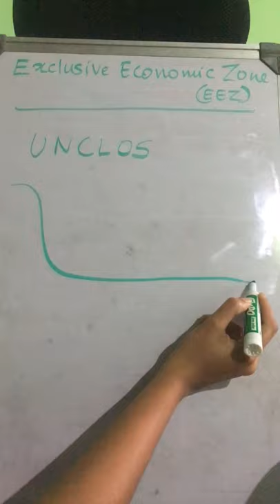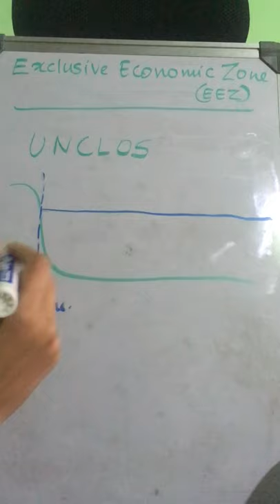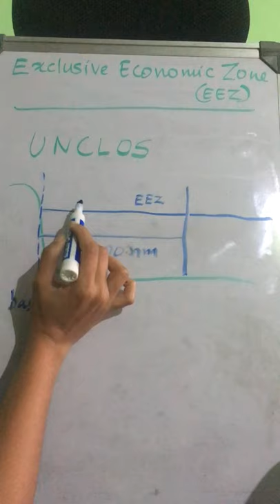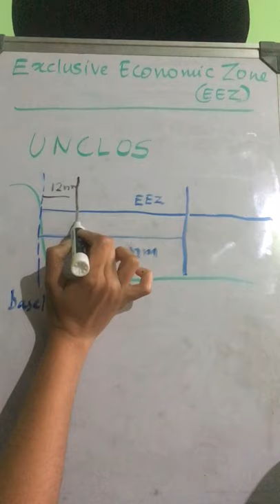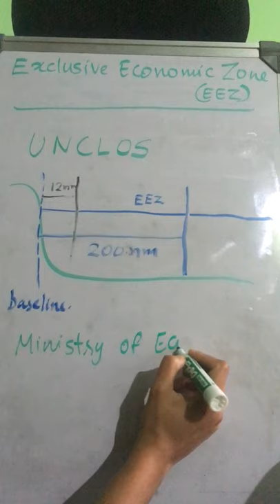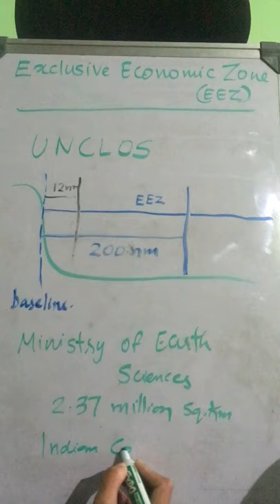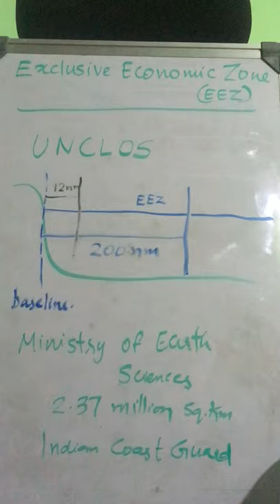Exclusive Economic Zone || Economics